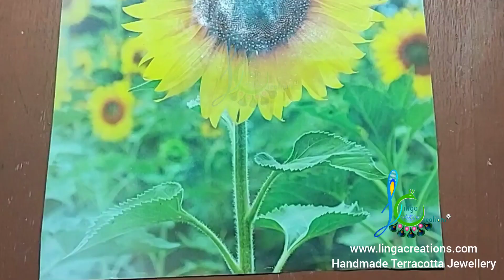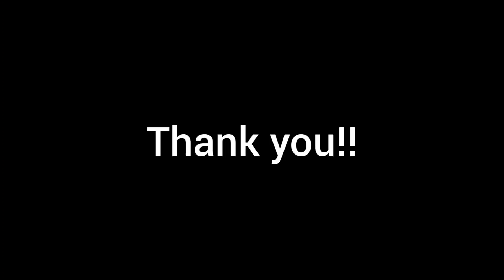Unboxing a silicone mould and making a terracotta pendant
Linga Creations

For moulds :
kindly contact the below links to purchase moulds. The mould I am using in this video is bought from sjsk.